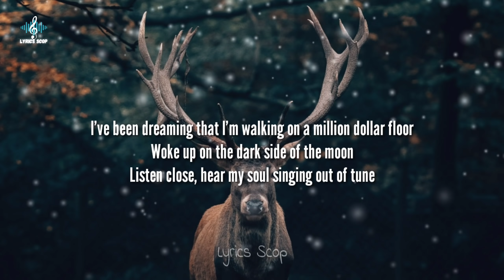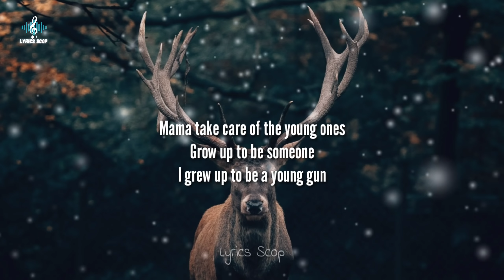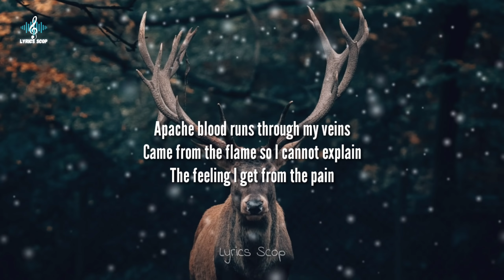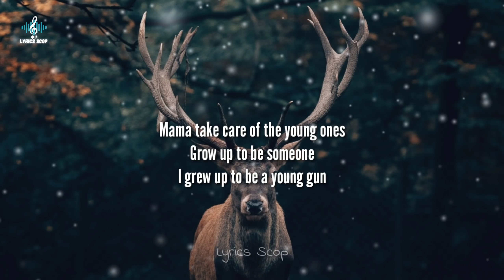Jelly Roll & Struggle Jennings - Young Gun (Lyrics)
© No copyright infringements are intended on any of my videos, if you feel I have done something wrong please contact me through my business email and I will have the video taken down immediately. Enjoy the music.👍👍

Lyrics
The young gun
I'm grieving for the young gun
I'm thinking bout the young gun

My homey get life, he was only 16
My homey would pop pills, my homey would sip lean
Used to tell him all the time, my homey just get clean
Said "I had to do it, Jelly, they were tryna kill me"
So I feel the weight on my shoulder blades
Know that any day I could explode with rage
The one that know the least always got the most to say
If it's made us strong nobody get blown away
Still I'm... country as cactus with coleslaw
Had I seen him get hit over a phone call
Had I seen him go switch and outta toes y'all
Had I seen a man go snitch on all his road dogs
Doing this awhile and I don't feel it anymore
But I kept my law away from when I'm kicking in them doors
Told me build a legacy and I been building it for sure
I've been dreaming that I'm walking on a million dollar floor
Woke up on the dark side of the moon
Listen close, hear my soul singing out of tune
And they say you're out of mind if you're outta fuel
I feel like I'm out my mind and without a clue
And I told my nephew, don't let em deceive you
You don't get another shot, you don't get a redo
You don't get another take, you don't get a sequel
So don't let it stress you, remember to keep cool

I light night skies with taillights
I hear those wolves call goodnight
I feel those friends burn inside
I wear no mask or disguise

I'm a young gun
They ask where do we come from
From a place where most people run from
Where the men of the family die so young
So the women gotta raise up the young ones
Goodnight to the young guns
Mama take care of the young ones
Grow up to be someone
I grew up to be a young gun

Mama cried when my daddy passed away
Then she stepped up to the plate to raise a man
And I ain't understand at the time, I was only 10
Had a feeling that my destiny had been planned
I'll be damned if I end up like he did
Faster with the banger than Billy the Kid
Never had a father figure, only 2Pac and hard liquor
Ambitions override, west side
Face first in the streets, all eyes on me
Tryna fill a legacy
45 and I have a key so demons never leave
Even though mama prayed up, I still stayed up
Late nights in a dark alley
Call of the wild, screaming out, calling my name
My soul has been pulled up by chains, back in the reins
Apache blood runs through my veins
Came from the flame so I cannot explain
The feeling I get from the pain
Comfort I get from the chaos, at home on these streets
I can't stay off I'm lit like the candles in seance
They pray on my people and say that we're evil
We're dying by needles to fly with the eagles
They laws are illegal, immoral, deceitful
I guess I'm supposed to be passive and peaceful